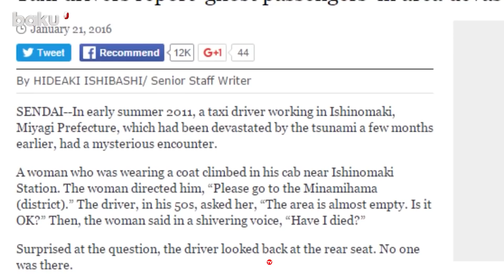Sunamidən sonra şəhərin küçələrində ruhlar niyə gəzir ? - Baku TV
Yaponların belə bir məsəli var. Əgər il ərzində iki insanı torpağa vermisənsə, üçüncünü qorumaq üçün torpağa gəlincik basdır. 2011-ci ilin martında Yaponiyada baş vermiş sunamidə insanlar iki, üç, bəzən isə bundan daha çox əzizini torpağa tapşırmağa belə macal tapmadı. Onları sel apardı, elə bütün gəlincikləri də.
İtkin düşən və ölənlərin sayı 20 min nəfərdən çox idi. Yarım milyondan çox yapon evsiz qaldı, ölkəyə 200 milyard dollar ziyan dəydi. Bütün bu hadisələrin fonunda paranormal hadisələr, kabuslarla qarşılaşmalar Yaponiyadakı faciənin uzun müddət unudulmamasına rəvac verdi.
İnsanlar sunamidə itirdikləri əzizlərini aylarla axtarır, onlardan bir xəbər bilməyə çalışırdılar. Onların ruhları isə küçələrdə gəzişirdi. Ruhlarla fövqəltəbii qarşılaşma ən çox taksi sürücülərinin başına gəlib.
Bəs sunamidən sonra ruhların şəhərin küçələrində gəzməsinə səbəb nə idi?